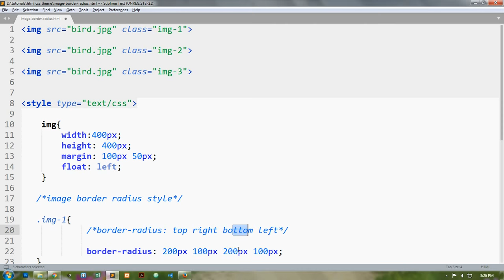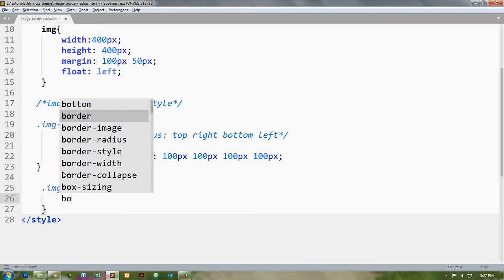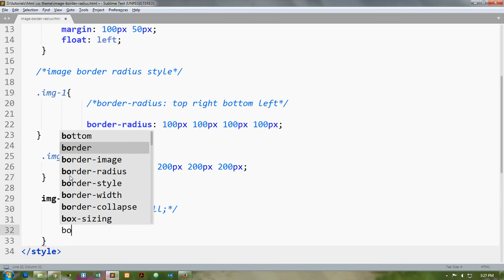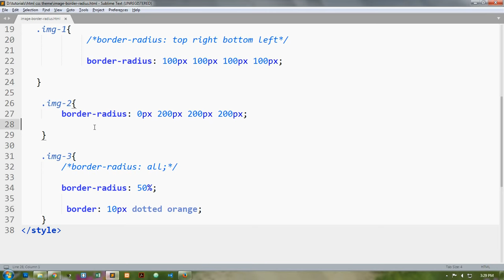Image border radius - Html and Css | web zone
This video tutorial , about how to add  border radius in an image on webpage..   using css
css image border radius : top right bottom left round
css border radius circle

css round image style..